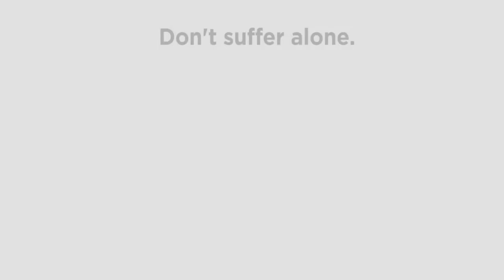Move Against Migraine 60 Sec PSA